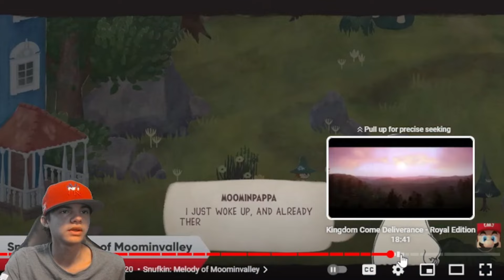THIS Nintendo Direct WAS HOT GARBAGE!!!